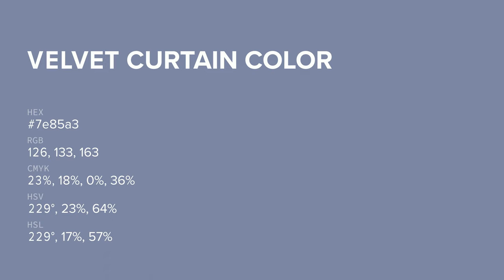Velvet Curtain color 7e85a3 hex color - Blue color - Warm color 7e85a3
What color is Velvet Curtain ? 7e85a3 hex color - Blue color - Warm color 7e85a3

Hex 7e85a3 Color Code is also known as Velvet Curtain color.